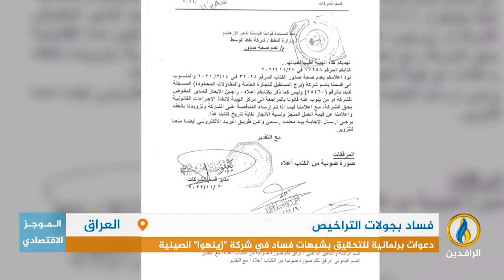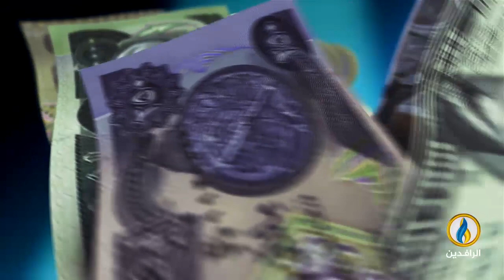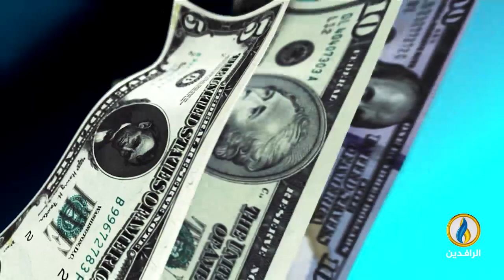أبرز الأخبار الاقتصادية على قناة_الرافدين ليوم الجمعة في